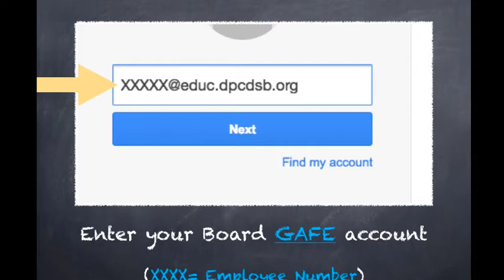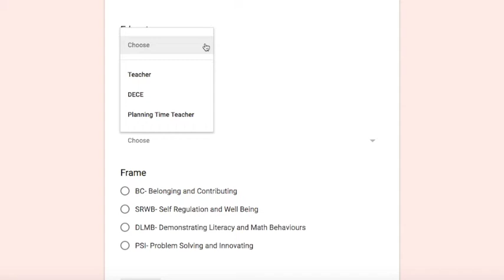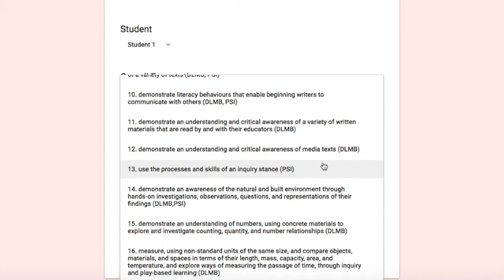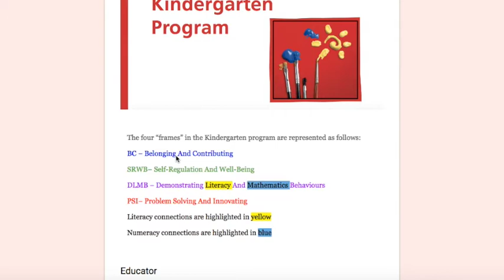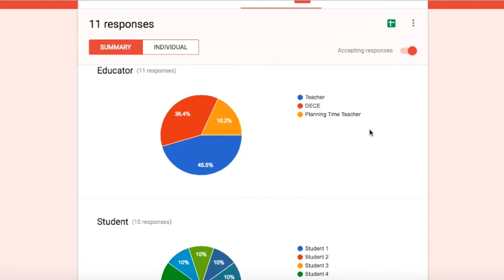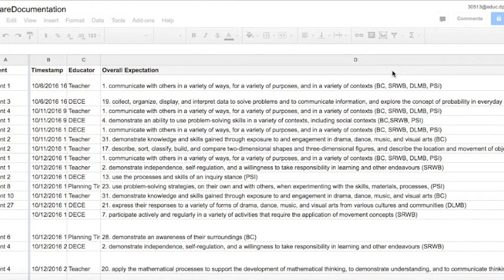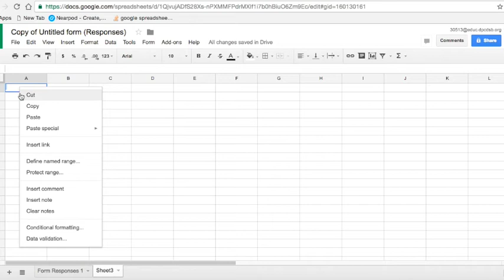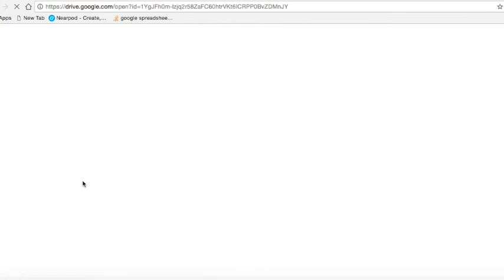Google Forms for Kindergarten Observations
This tutorial shows how to use Google Forms / Sheets to track observations and filter them by the Frames in the Kindergarten Program.  Copy this link to access your copy of the Form